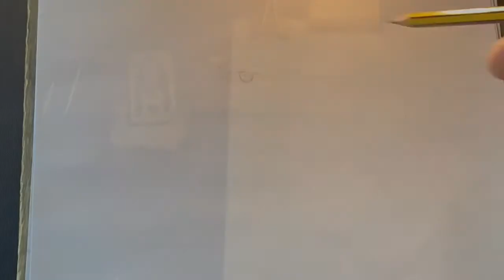ART BY EVANGELOS Pencil ✏️ sketch drawing of legendary actor Martin Landau🍀✍🏼🌷request❤️⭐️